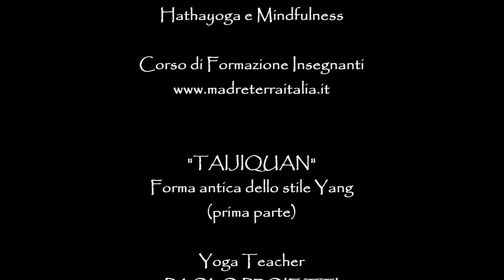TAIJIQUAN - OLD YANG STYLE LONG FORM (part 1-4)-Yoga teacher PAOLO PROIETTI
Ho imparato questa forma (Tao Lu), nel 1990 a Hong Kong. Da allora, insieme ad alcuni esercizi di Qi Gong Nei Dan fa parte della mia routine quotiidiana, e, secondo me, il praticarla costantemente ha migliorato la  qualità del movimento, la capacità di percepire le energie sottili e la maniere di assumere gli asana. Credo che integrare nella pratica dello Hathayoga  alcune sequenze di Taiji e di altre tecniche psicofisiche tradizionali porterebbe ad una maggiore elasticità ed a una maggiore consapevolezza corporea.
La forma che pratico "dovrebbe essere" una delle numerose varianti della forma antica insegnata dalla famiglia Yang nel XIX secolo. Non ho mai contato i singoli movimenti che la compongono, ma dubito che siano i "108" di cui parlano i praticanti moderni.di forme simili. 108 è un numero pieno zeppo di significati simbolici, ma nel caso  delle forme "lunghe" di Taijiquan mi pare difficile riconocere 108 movimenti compiuti, a meno di sezionare, le singole posizioni e sequenze che compongono i tao lu, secondo logiche che io non sono in grado di comprendere. La mia impressione è che le forme di taijiquan si basino su un numero limitato di tecniche/sequenze che ogni insegnante univa in maniera diversa, aggiundendo delle varianti a seconda della sua struttura fisica e delle sue capacità. Ho individuata (in questa come in altre forme) un numero massimo di 37 sequenze di attacchi e difese che vengono spesso ripetute.
Nella prima parte della forma che pratico io se ne distinguono 5 più la posizione iniziale e quella finale, per un totale di 7 sequenze:
1) inizio (dare inizio all'energia);
2) afferrare la coda del passero (afferrare la coda del passero a destra, afferrare la coda del passero a sinistra, carezzare la criniera del cavallo selvaggio a destra);
3) Frusta semplice (premere, tirare, spingere, ritirarsi ruotando, frusta);
4) Airone (Suonare il liuto, tirare indietro, colpo di gomito o di spalla,ago in fondo al mare, candido airone spiega le ali, parare col palmo destro e col palmo sinistro)
5)Spazzolare il ginocchio (spazzolare il ginocchio a destra, cambiare fronte e colpire con il piede sinistro, spazzolare il ginocchio a destra);.
6) avanzare e dare un calcio e un pugno (dare un calcio col piede destro, parare con il palmo sinitro, dare un pugno con la mano destra);
7) chiusura apparente (aprire le braccia e riunire le mani davanti al volto).Paolo, Insegnante di Yoga associato alla YANI (Associazione Italiana Insegnanti di Yoga) Yoga Great Grand Master designato da Yoga Alliance (Italia) e Yoga Alliance International (Australia), Maestro esperto CSEN, , pratica Yoga e Arti Marziali orientali dl 1974, In collaborazione con Chiara Mancini dirige il Corso di formazione insegnanti Citra Yoga di Padova. Insieme alla sua compagna, Laura Nalin, conduce workshop e master class di Natya Yoga e movimento naturale in Veneto, Liguria, Lazio e Toscana  Dal 1979 al 2011 ha lavorato come attore, danzatore e maestro d’armi in teatro, cinema e televisione, Oltre che in Italia ha lavorato negli Usa, in Francia, Olanda, Irlanda, Grecia, Turchia, Egitto, Cina, Thailandia, Singapore prendendo parte, tra le altre, a produzioni del Teatro dell’Opera di Roma, del Teatro alla Scala di Milano, del BAM di New York, della Bill T.Jones & Art Zane Company e di Spoleto Festival. È autore di manuali e saggi sullo Yoga, la filosofia orientale e il movimento naturale.

Pubblicazioni:
1) Tantra, la Via del Sesso,
2) Hathayoga, la lingua perduta dei Veggenti-,
3) Vestita di Sole, Maddalena e la Religione Inventata,
4)  I Quaderni di Citra Yoga: Shirshasana,
5) Water’s Dwelling Place,
6) Lo Yoga nella tradizione dell’Advaita Vedanta
7) La Danza degli Dei,
8) La Dimora dell’Acqua,
9) Il Segreto della Spada,
10) Kundalini, l Dea Sdegnosa
11) Estasi e conoscenza (co-autore insieme a Laura Nalin)